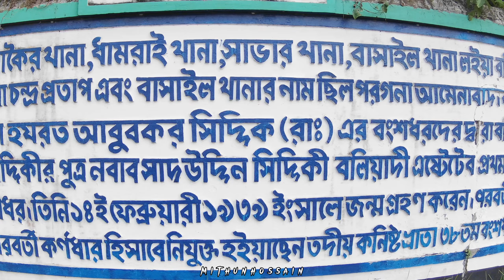লাল তেতুলের ইতিহাস। History of Red Pepper.